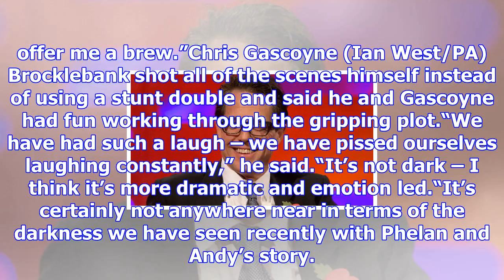Corrie’s daniel brocklebank: dark scenes were such a laugh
Coronation Street actor Daniel Brocklebank has said he was left “black and blue” after being locked ...